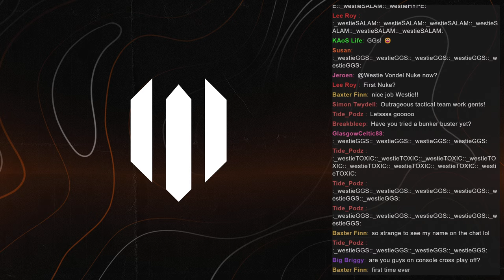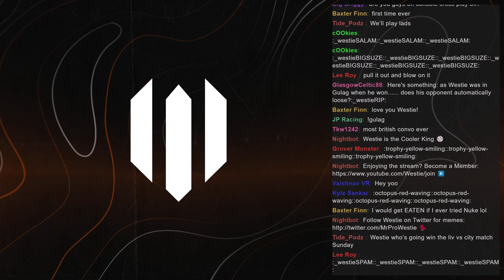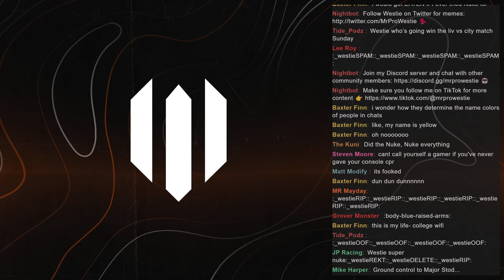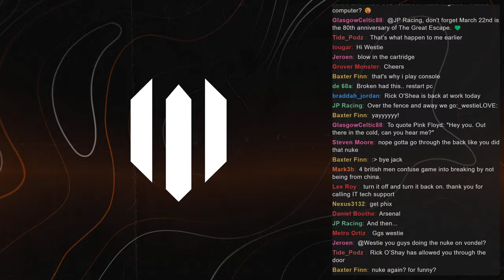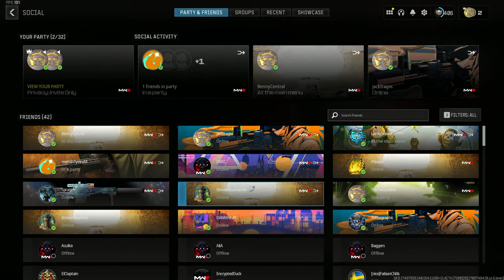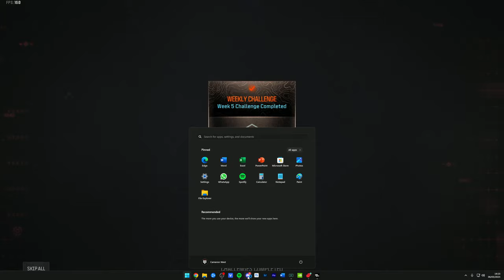Warzone Season 2 Reloaded Gameplay is here!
Warzone Season 2 Reloaded Gameplay is here and that means a new weapon, a new killstreak and hopefully no bugs! Playing w/ @Stodeh @TheTacticalBrit and @jackfrags.